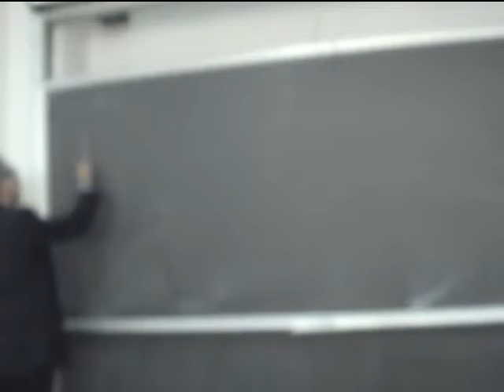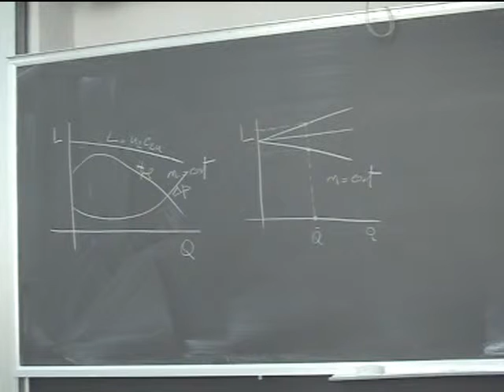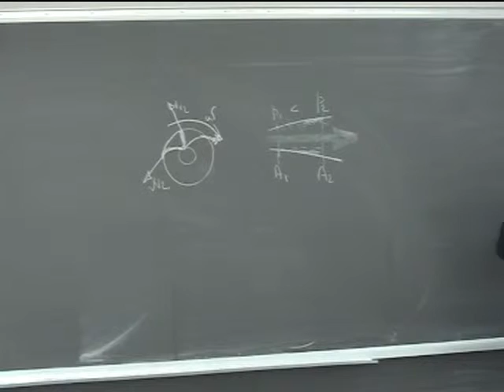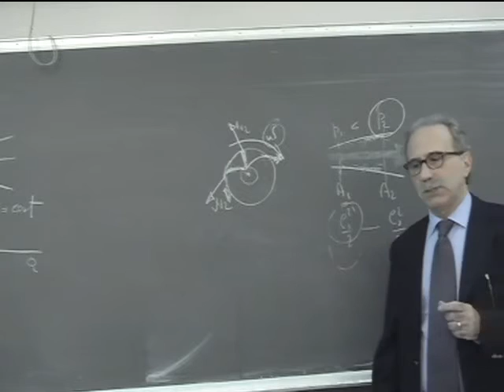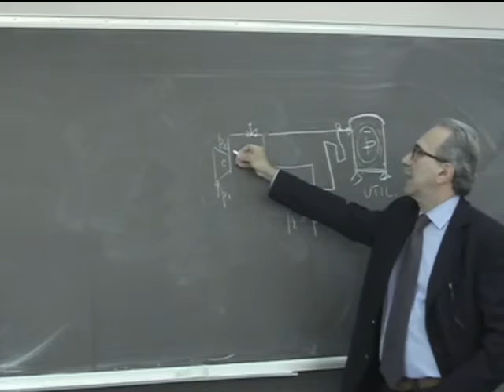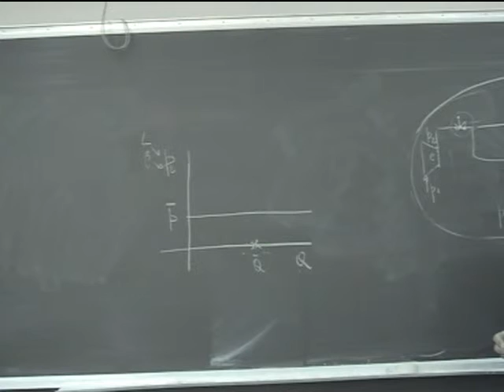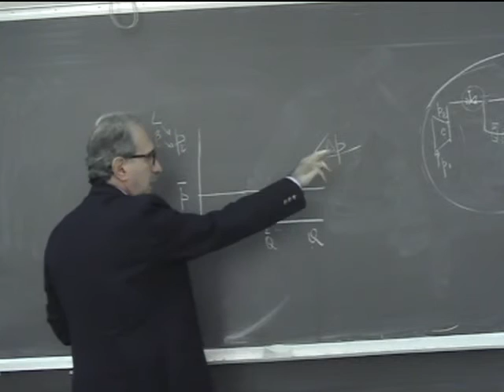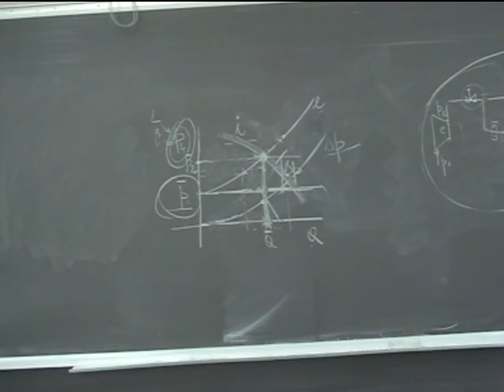Lezione 33a Macchine e sistemi energetici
Il compressore inserito in un circuito. Problemi di esercizio.